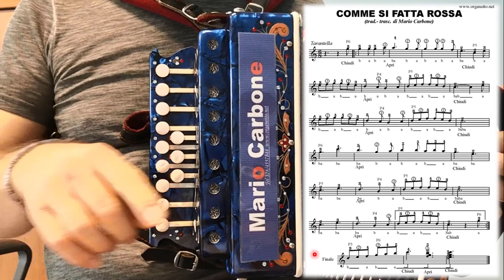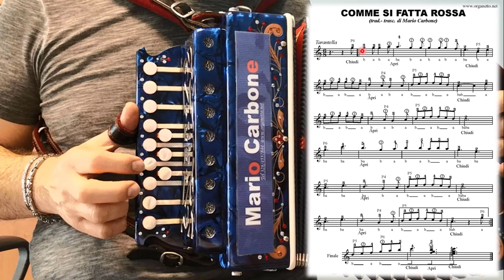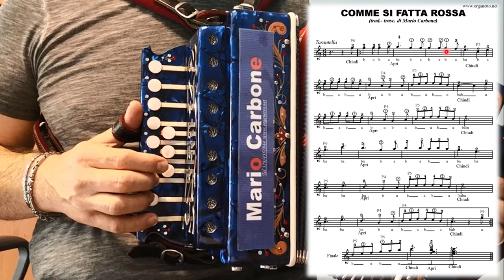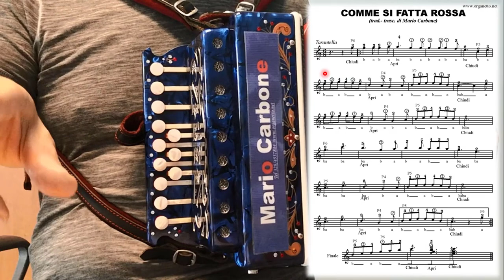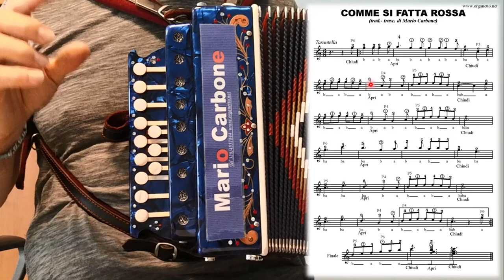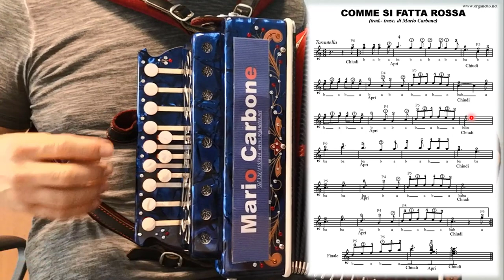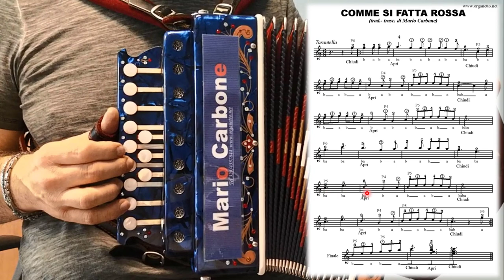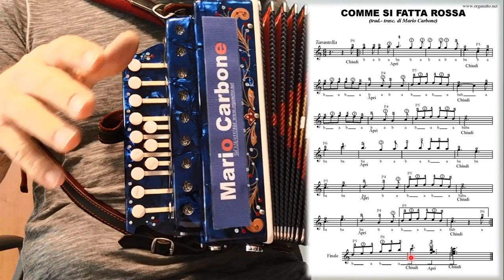Lezione di organetto - COMME SI FATTA ROSSA - Metodo a numeri del dott. Mario Carbone - cerasa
Abilitazione all'insegnamento
Compositore iscritto alla SIAE